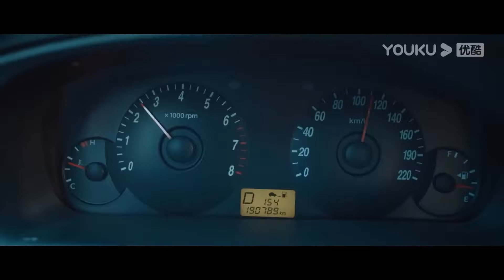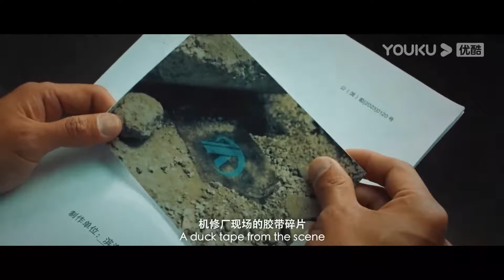【FULL MOVIE】毒贩开枪打死心爱女人，幡然悔悟束手就擒。最新电影